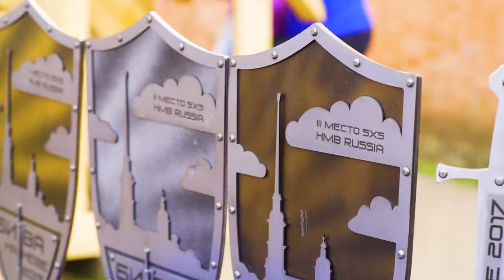КАК СРАЖАЮТСЯ РЫЦАРИ? ◆ Битва на Неве 2017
Как сражаются настоящие рыцари? Что такое исторический средневековый бой? Нарезка лучших моментов с фестиваля «Битва на Неве 2017».